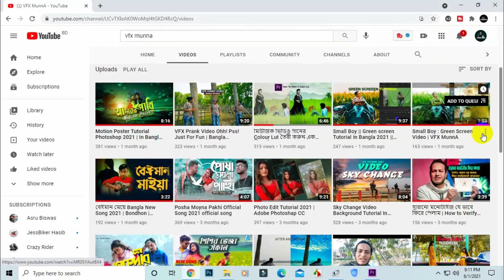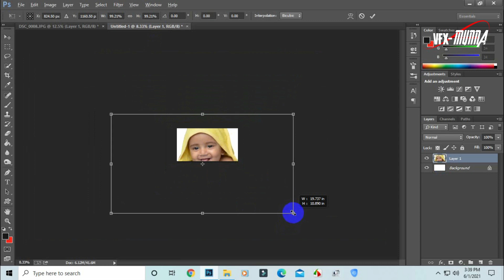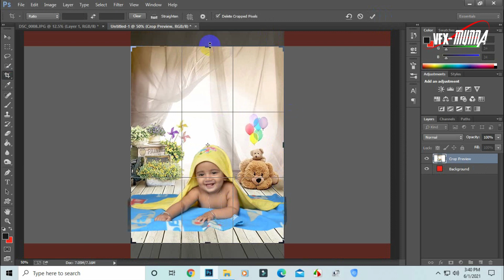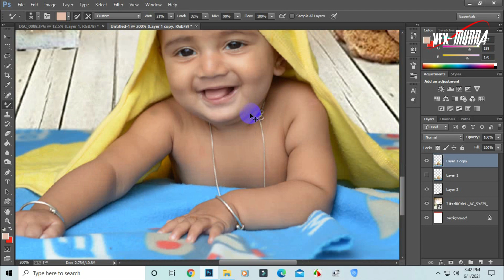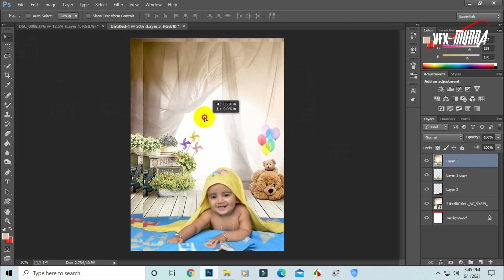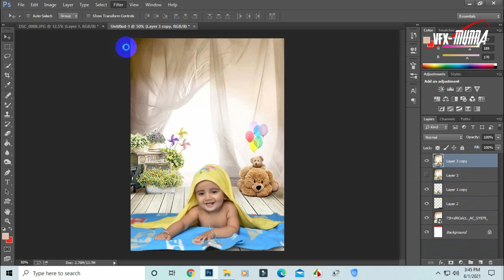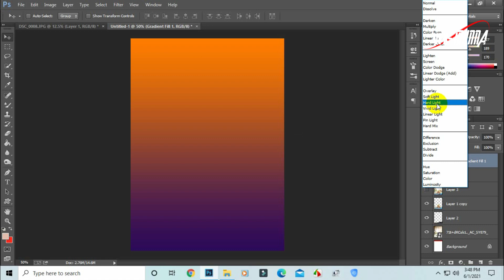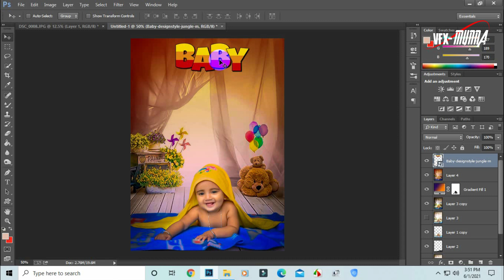Baby Photo Editing in Photoshop Tutorial VFX MUNNA